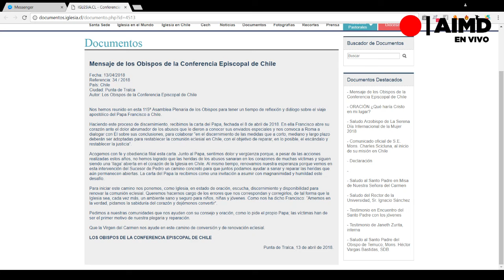Cadena Regional - 13/04/2018